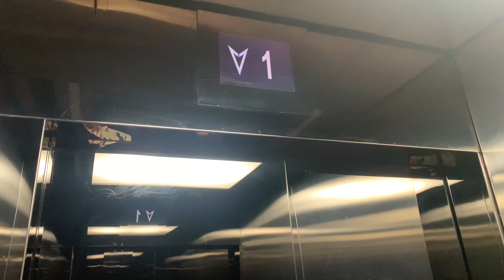元朗形點Ｉ（擴建部分）TOSHIBA消防升降機（61號升降機）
形點（YOHO MALL）是由新鴻基地產發展的大型購物商場，位於香港新界元朗雞地，鄰近港鐵屯馬綫元朗站，是新鴻基地產YOHO系列地產發展項目的一部分。

商場佔地1,100,000平方呎，是新界西和新界北面積最大旗艦商場；整個商場分四期興建，目前第三期還會擴建，第四期商場興建中。北部都會區於2021年成立，形點暫時是該區最大的購物中心（第二大上水廣場）。

地址：香港新界元朗朗日路８號形點Ｉ（擴建部分）

形點Ｉ（YOHO MALL I）佔地約600,000平方呎，涉約200間商舖，面積由600至20,000平方呎，呎租介乎50至150元，於2015年9月1日開幕，期望每日人次可達150,000，料首年租金收入約200,000,000元。項目設1,500個車位，共六個車場入口，每層商場均有落客區，最特別各商場間是設有行車天橋連接，方便顧客前往不同商場部分，是全港首個有同類設施的商場。

形點Ｉ樓高三層，面積為249,000平方呎。地下及１樓設佔地逾30,000平方呎的戶外餐飲長廊。１樓為各式店舖，２樓為H&M及Homeless家品店。當中地下設有一個150,000平方呎的大型廣場及綠化園林，以模仿日本六本木（Tokyo Midtown）的公共空間概念。公眾可以在園林綠色草坪欣賞翠綠景致，或觀賞公共雕塑。

廣場有5,000平方呎空間作戶外推廣場地，場內亦有三個室內空間進行推廣，預計可同一時間舉辦不同活動，例如Pop-up Store、音樂會、展覽會等。實行將YOHO MALL形點打造成不單是消費商場，更加是港人消閒共聚的地方。

地下以高檔食肆為主，包括IKI Teppanyaki Bento、高級西班牙菜Iberico & Co. Kitchen & Bar、Brotzeit German Bier & Restaurant、一杯鐵板燒居酒屋、The Sky Bar、美心旗下的Simplylife及Applegreen。但該層所有食肆並不設座位等候區供食客等候。

１樓以時裝服飾為主，佔商戶組合50%，有40%為首度進駐新界西北區。商場面積最大的商舖為１樓的Zara，佔地22,000平方呎（Zara在商場租用兩間商舖），其次為Collect Point。其他租戶包括Hollister、Victoria's Secret、Calvin Klein、Clarks、Geox、Giordano Ladies、EVISU、Designal、Jack Wills、Pandora、Superdry、Swatch、inital以至I.T.旗下的AAPE、Chocoolate、Camper、Fred Perry及izzue等。7-Eleven便利店、東亞銀行亦在商場１樓營業。

食肆大多以高檔消費為主，90％食肆是首度進駐新界西北，包括家上海、安南、caffe HABITU、Pizza Express、純壽司、丼吉日本吉列專門店餐廳、黑瀧板蕎麥專門店、極尚大瀛喜、人氣爆谷專門店Garrett及Holly Brown咖啡室。「安南」、Pizza Express及Holly Brown咖啡室外設有戶外平台，唯目前處於空置狀態。

１樓戶外亦設花園平台，在2015年曾擺放LAAB設計的巨型迴轉滑梯，唯花園不設閒座區供遊人休憩。

２樓原規劃作美食廣場，但最終改為18,000平方呎複式舖H&M及全港最大的Homeless家居店，內設北歐主題餐廳Salt Recipes。其餘部分為停車場及YOHO Midtown住客會所。2018年6月，H&M未有如期遷出，業主以兆盛有限公司名義，入稟高等法院追討H&M約1,160,000元租金及管理費等，以及要求交吉舖位。H&M最後遷出，樓下部分在2020年7月改為Nike Kicks Lounge，而樓上到同年12月開設過萬呎的ISA。

2019年3月中，Homeless和內設的餐廳結業，原址改為富臨集團旗下Foodeli Food Hall美食廣場。

另外聲稱珠寶首飾及護膚品商舖僅佔10%，新地稱旗下商場顧客以本地客為主，近期反水貨客及一週一行等對商場銷售無影響。

到2023年7月6日，發展商將地下和１樓平台設置佔地7,600平方呎的寵物公園DOT PARK，並設有鸚鵡、烏龜專屬的設施。

TOSHIBA Fireman's Traction Elevator, YOHO MALL I (Extension) , 8 Long Yat Road, Yuen Long, N.T., Hong Kong